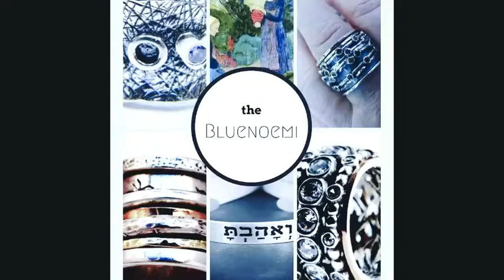Jewelry for woman,& man, Bluenoemi Silver Rings Spinner Rings Necklaces Earrings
Israeli jewelry:  rings, necklaces and earrings. Handmade in Israel.
Ethnic and street style jewels, boho-chic elegant jewels.